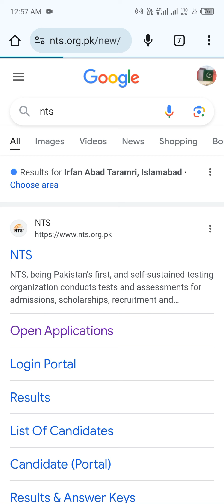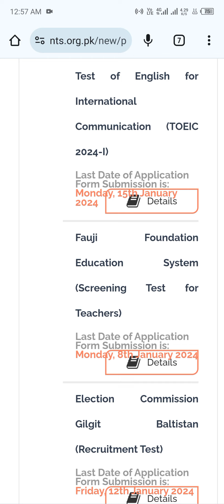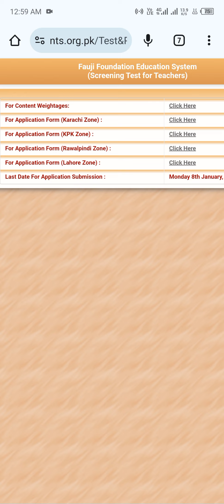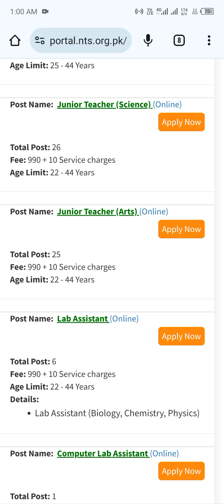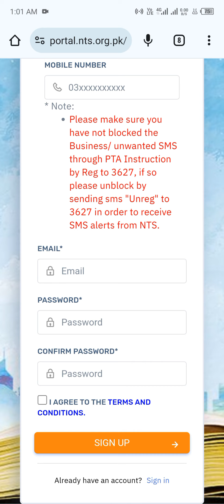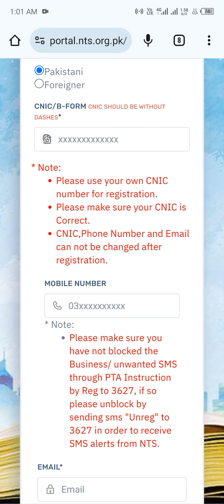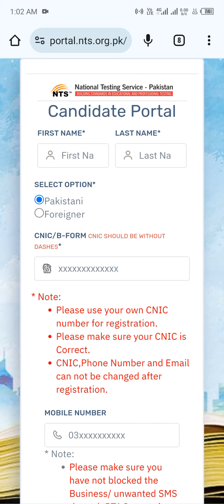How to Apply in Fauji Foundation School & Colleges Teaching Jobs? | NTS Fauji Foundation Jobs Apply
📚 Unlock the gateway to rewarding teaching opportunities with our latest guide: "How to Apply in Fauji Foundation School & Colleges Teaching Jobs? | NTS Fauji Foundation Jobs Apply." In this step-by-step walkthrough, we demystify the application process, providing you with a comprehensive guide on applying for teaching positions in Fauji Foundation Schools & Colleges through NTS (National Testing Service).

🖱️ Join us as we navigate the NTS application portal, highlighting key steps, required documents, and insider tips to enhance your application. Whether you're an experienced educator or a fresh graduate aspiring to make an impact, this video equips you with the knowledge needed to confidently apply for teaching positions in Fauji Foundation institutions.

Watch now to embark on your journey towards contributing to the noble field of education!